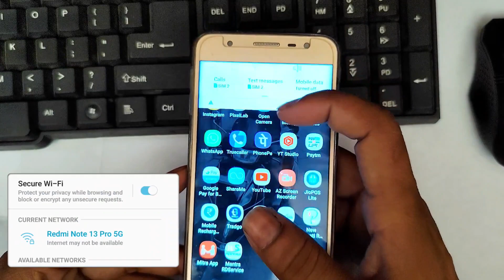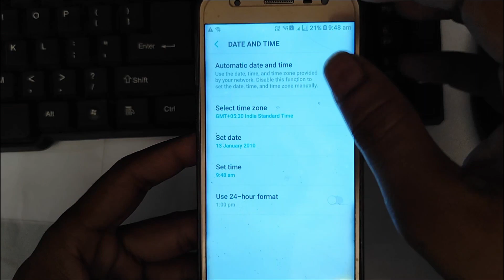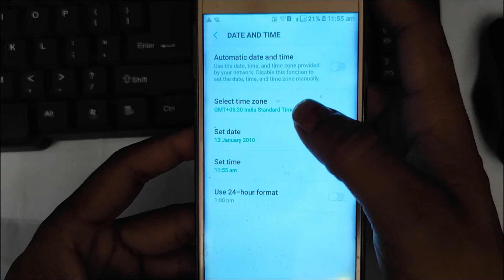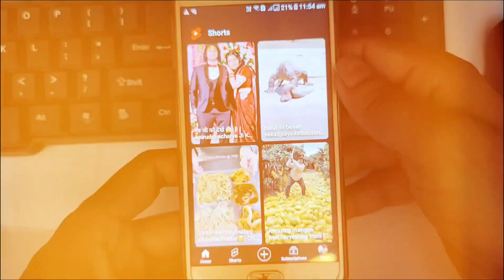Internet May Not Be Available Problem Samsung Mobile Phone | Wifi Connected But No Inernet Access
Hi Sachin Gyan YouTube Channel Me Aapka Swagat Hai. In this Video You Know That Internet May Not Be Available Problem Samsung Mobile Phone | Wifi Connected But No Inernet Access.
Kisi Bhi Samsung Mobile Mein Internet May Not Be Available Problem Ko Kaise Thik Kare.